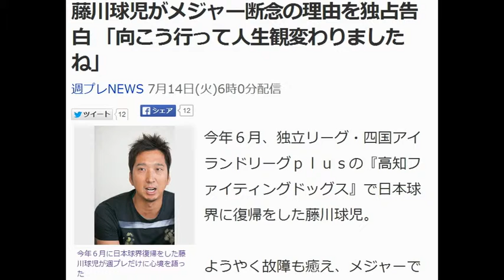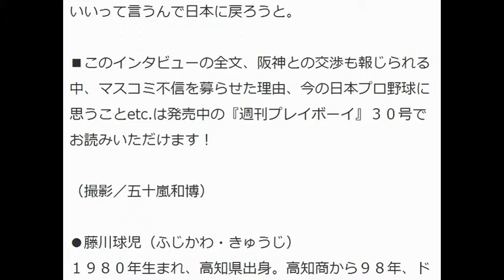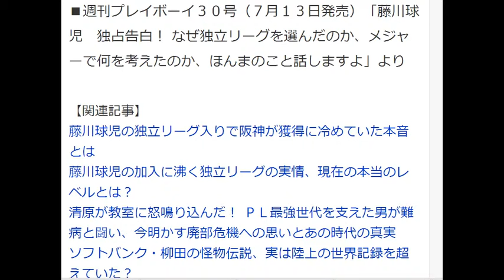藤川球児がメジャー断念の理由を独占告白 「向こう行って人生観変わりましたね」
週プレNEWS 7月14日(火)6時0分配信
今年６月、独立リーグ・四国アイランドリーグｐｌｕｓの『高知ファイティングドッグス』で日本球界に復帰をした藤川球児。
ようやく故障も癒え、メジャーでの復活も期待されたところで、一体何を思い、その決断に至ったのかーー。今回、インタビュアーである野球解説者の橋本清氏を通じ、「週プレなら、全部話しますよ」と事の経緯、心中を吐露してくれた。
■人生を上手に使えてるか考えた時にしんどいなと…
橋本　なんかパッと見、若返ったんちゃう？
藤川　いやいや兄さん、何言ってるんですか（苦笑）。若くはないですけどね。
橋本　いや、向こう行く前よりさっぱりしてね。手術もしてデトックス効果やな。
藤川　あかんあかん、そういうのやめて（苦笑）。ほんまこう見えて、アメリカもいろいろ大変やったんですよ。
橋本　まぁ今日はそれをね、週プレやったら話しますよって。帰国して連絡取ったら、自分から言うてくれてね。
藤川　それは前から好きやったし。まじめなこともちゃんと書いてくれるんでね。野球に関して僕自身もしっかり書いてもらった記憶あるんで。
橋本　メジャー行く前も球児の本音は！？いうて、インタビューさせてもらったもんね。…ほんで、戻ってきてオープン戦でも登板したわけやけど、今はどんな感じなの？
藤川　正直楽しいというか、家族と一緒におられるし。それがもう一番最高ですね。今までずっと離れてて、夏休みとか遊んだ記憶もないですから。親父したらなあかんというのもありましたし。ずっと一緒に動いてます。
橋本　高知と関西と行き来してね。練習は兄貴に手伝ってもらってオフは家族と過ごして。それで若返ったんや。
藤川　それはそうかもしれないですね。メジャーでケガして、あと何年野球できるかと考えた時、レンジャーズが契約で僕を外さなきゃってなって。他の球団探すんだろうと思われてたけど、自分の頭の中でそれはなかったんで。その理由でもありますし。
橋本　一番は家族と過ごすのを優先したいと？　メジャーへの未練はなかったんや。
藤川　ベースボールに対する未練はないと言えばないというか…。向こう行って人生観変わりましたね。それまでは野球という仕事があって、そこに家族とか生活がついてくるスタイルやったのが逆になって。アメリカの選手はみんなそれで、家族の時間がしっかりある中で野球は野球で集中してやるっていう。
藤川　ものすごいですよ。誰がとかじゃなく全員。マイナーリーグでも個々の持ってるポテンシャルで勝負したら自分のＭＡＸでどんだけいけるかな？って感じです。日本ならある程度ごまかしてできても、そんなレベルじゃないんで。とんでもないですよ。
橋本　どうしても手術してから戻すのに時間かかるしね。
藤川　まぁ自分も竹を割った性格というか、ぐじゅぐじゅしてるのがイヤなんで。悩んではいても、いざとなると決断は早いし人に相談もしないんですよ。妻もそれでいいって言うんで日本に戻ろうと。
■このインタビューの全文、阪神との交渉も報じられる中、マスコミ不信を募らせた理由、今の日本プロ野球に思うことetc.は発売中の『週刊プレイボーイ』３０号でお読みいただけます！
（撮影／五十嵐和博）
●藤川球児（ふじかわ・きゅうじ）
１９８０年生まれ、高知県出身。高知商から９８年、ドラフト１位で阪神に入団。球界を代表するストッパーに。２０１３年にメジャー移籍、カブス～レンジャーズを経て今年６月に独立リーグの高知で日本球界復帰
●橋本　清（はしもと・きよし）
１９６９年生まれ、大阪府出身。ＰＬ学園時に甲子園優勝。８７年、ドラフト１位で巨人に入団。セットアッパーとして活躍するもホークス移籍後にケガで引退。現在、評論ほかで活躍
引用元：週プレニュース